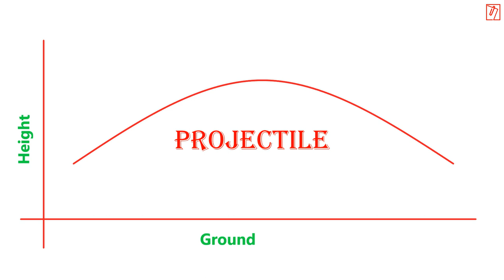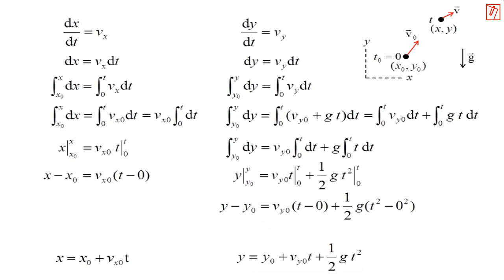Dogs and Differential Calculus | Tamil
Dogs are naturally good at fetching things, including if it has to fetch in mid-air.  They basically use this technique, in wild, to hunt birds and small prey's. In ideal conditions, dogs can catch their prey in mid-air most of the times. For humans to find out the path of a projectile, we rely on Differential Calculus and complex mathematics. We acknowledge that dogs do not do the differential calculus calculations nor use it in any form. In fact, dogs can't do any math calculations. However, it is interesting(fascinating in a way) that dogs without using any of these could predict the trajectory and catch the objects. In the wild many such animals exhibit this behavior which they have developed through evolution.